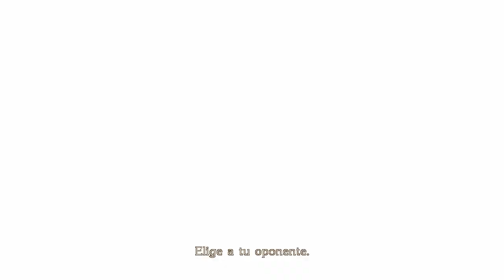Bayonetta - cap.8 - Demonios del pasado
Reflejos de un tiempo anterior